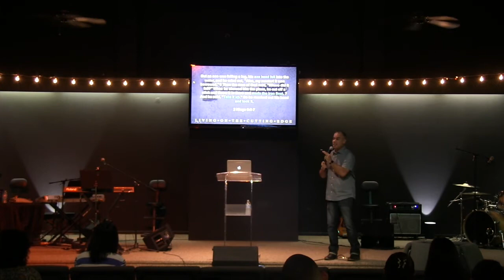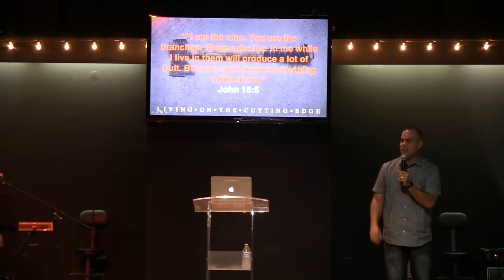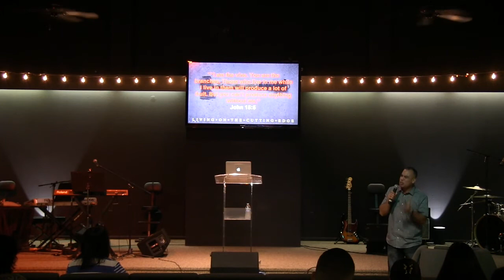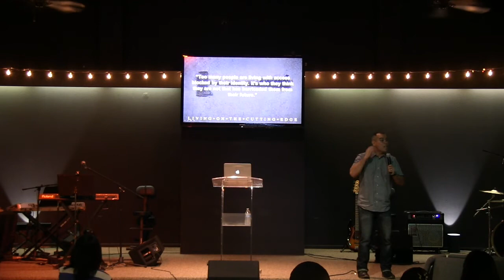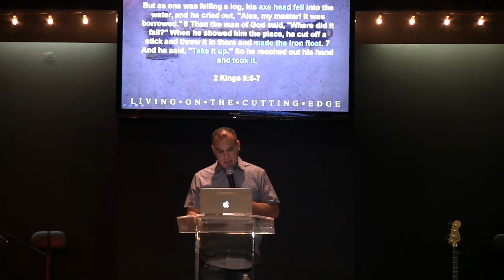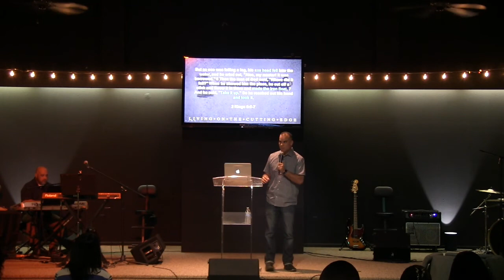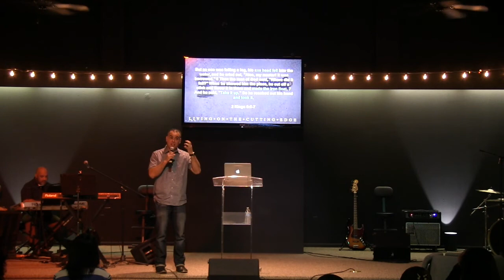Ezezkiel 37 Church July 16 2017 Speaker: Pastor Anthony Vasquez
Ezezkiel 37 Church July 16 2017
Speaker: Pastor Anthony Vasquez